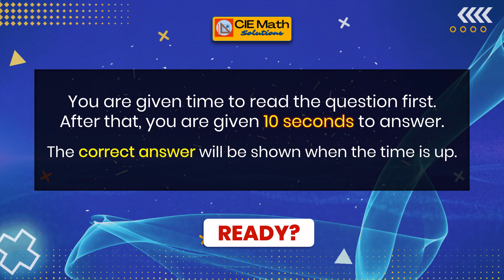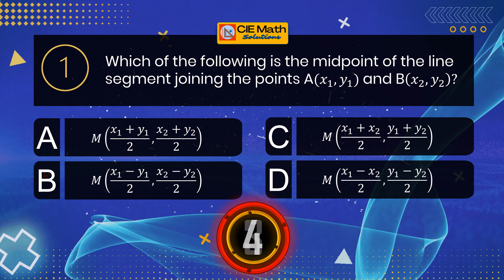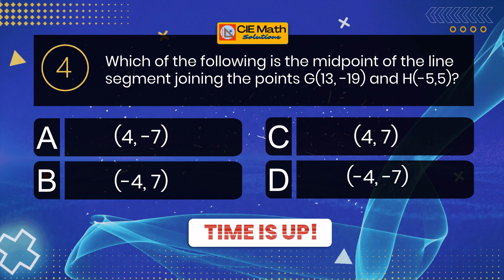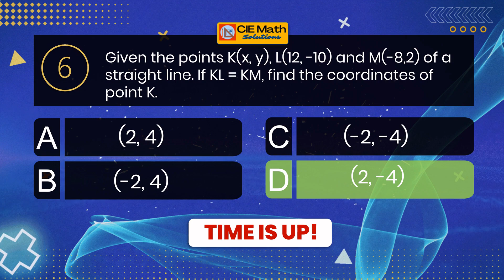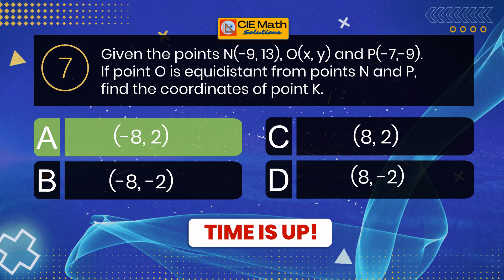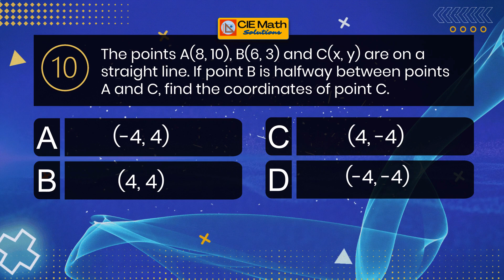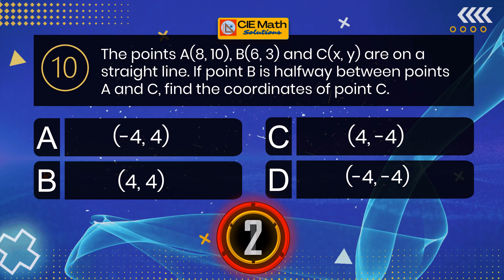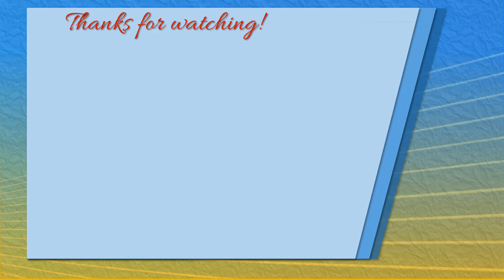💯Math QUIZ on the Midpoint Formula | Midpoint of a line segment QUIZ | IGCSE/AS Level Basic Concepts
This video is a Cambridge IGCSE (0580) /AS Level Pure Mathematics 1 (9709) QUIZ on finding the midpoint of a line segment. It requires the use of the midpoint formula. Most of the items require finding the midpoint of a line segment directly but some of them require finding the other endpoint of the segment given one endpoint and its midpoint.

This is usually taught in class 7 (grade 7 maths) to class 10 (grade 10 maths).

I would recommend you recall first the basic concepts of midpoint, including the use of midpoint in different scenarios or cases. After that, you may answer the QUIZ items on midpoint by your own, then check on the answer key. Count on the number of items you got correctly and share it in the comment section. Congratulations in advance!

All designs are carefully created just for you! Most of the designs are math related or using math concepts. Other designs includes common and famous quotes used for statement shirts and items. Some other designs are general themed for your daily use.
🔎About CIE Math Solutions:

CIE MATH SOLUTIONS is a free online math resource for mathematics students, teachers, and parents. Video math tutorials cover topics ranging from primary to high school math contents. They are designed to help fellow educators find additional references for their lesson preparation, to help students learn math independently online, and to help parents in guiding their children with their homework.

Show your support to CIE Math Solutions!
➡️You may also send SUPER THANKS in the COMMENT SECTION BELOW using the  THANKS BUTTON below the video!